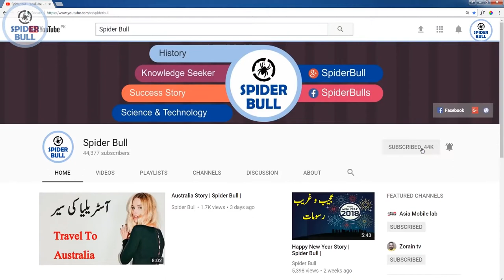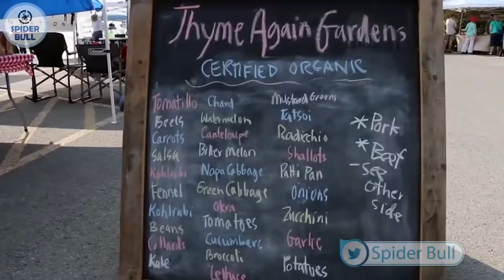Visit to New Zealand | History & Documetary About New Zealand in Urdu And Hindi نیوزی لینڈ کی سیر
In this video, I’ll show you Visit to China | Travel To China | History & Documentary about China in Urdu / Hindi @ECV  Enjoy!

►Visit To Turkey | View Of Turkey | History of Turket | Travel To Turkey | history & documentary about Turkey in urdu & hindi  ترکی کی سیر

►Visit To Russia | View Of Russia | History of Russia | Travel To Russia | history & documentary about Russia in urdu & hindi  رشیہ  کی سیر

►Visit To Australia | View Of Australia | History of Australia | Travel To Australia | History & Documentary about Australia In Urdu And Hindi   آسٹریلیا کی سیر

►Visit To Israel | View Of Israel |History of Israel | Travel To Israel | History & Documentry about israel in Urdu and Hindi  اسرائیل کی سیر

ABOUT MY CHANNEL:
Hi! I’m { Asad Ali Janjua }. On my channel, you will find { Every Country Visit }. I love sharing [ History, Visit, View, Vlog, Traveling video  related video ] with you guys as I experience them myself.
                                                                                                       Thanks